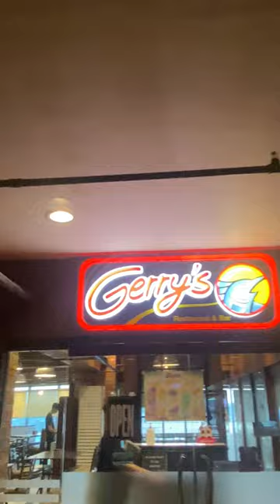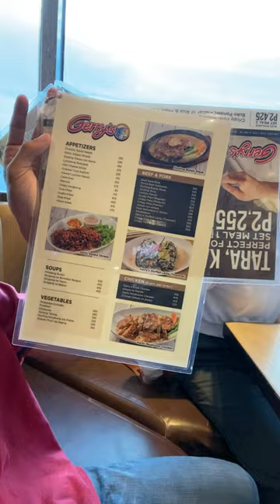Delicious cuisine from Gerry's Restaurant and Bar!!!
Enjoy a delectable dishes from Gerry's Restaurant and Bar in Tagbilaran, Bohol, as you visit this lovely location!

I'm pure Filipino from Bohol!!
Please check my all social media!